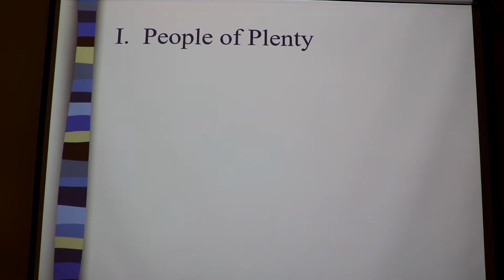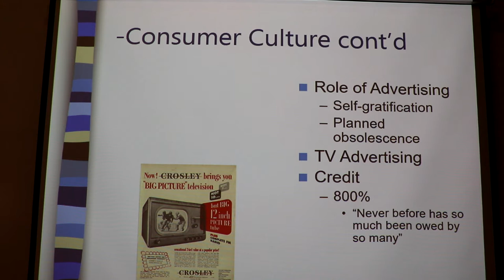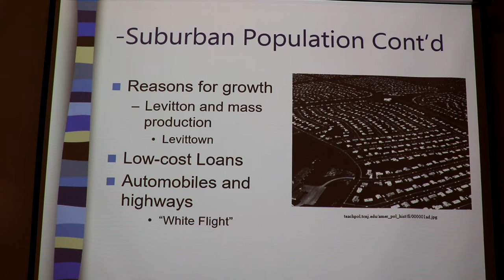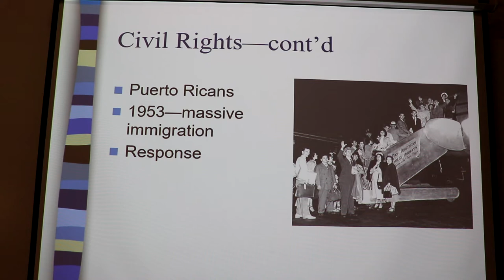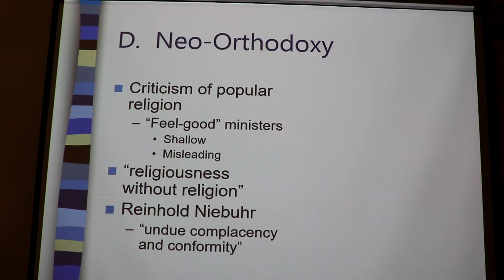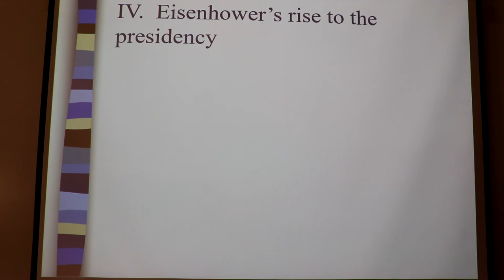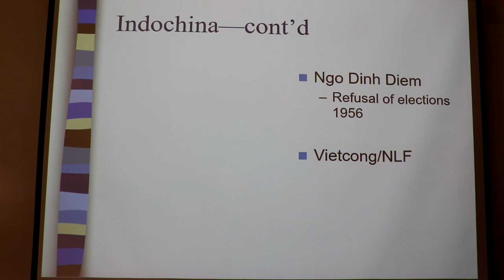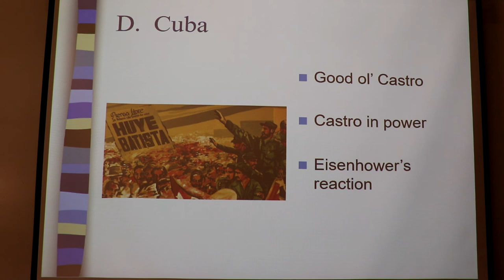26 Postwar Society and Culture